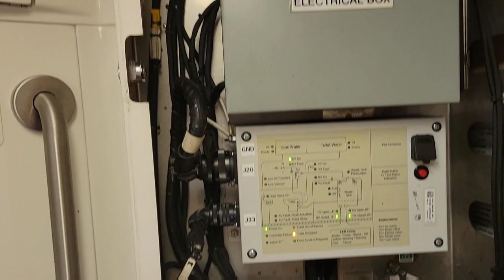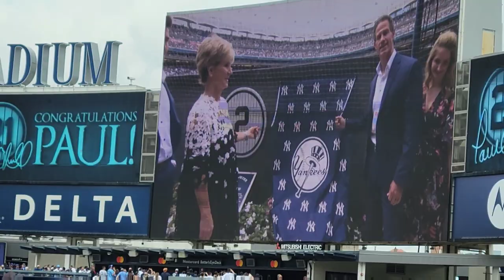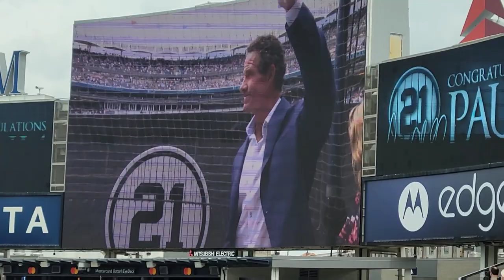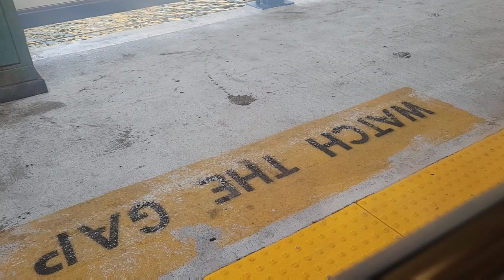Yankees Win a Game...Thanks to Me, Paul O'Neill Day